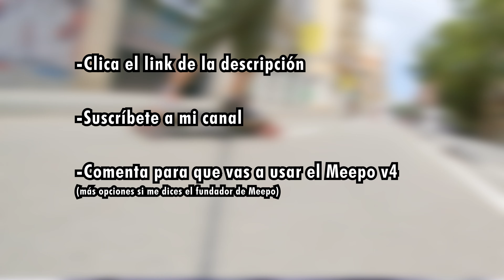Review de la tabla más económica del mercado, la Meepo v4 SHUFFLE en español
Hoy os presento la mejor tabla económica del mercado, la Meepo V4, también apodada SHUFFLE, la evolución de la mítica Meepo V3
con colaboración de mi BFF Denis Veprev ❤️

SPECS:
Máxima velocidad 46kph

Peso7.8kg

Tabla 8 Ply Arce Canadiense + 1 Ply fibra de vidrio

Dimensiones 915*230*127mm

Pendiente 30%

Batería 144Wh

Mando M4S

Fuerza de los motores 620W*2

Ejes Shredder 45° Downhill

Tiempo de carga  3.5h

Peso máximo admitido 150kg / 330lbs

Ruedas 90*62mm, 78A